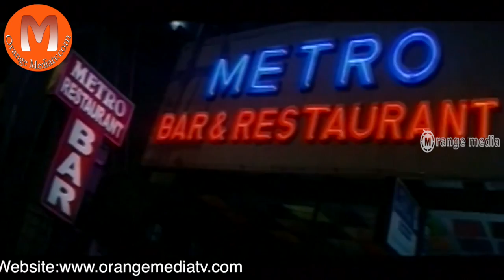Kaki Telugu Movie part 5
Watch Telugu Full Length Movie Kaaki   || Telugu Movie Parts / Full Length Movie / Video Songs / Comedys.
Movie-Kaaki
Directed by Bobbili Bhanu
Produced by G.Ashok Reddy

Brahmaji - Ninne Pelladata,Sindhooram,Seenu,Seetharama Raju,Adhipathi,Chiranjeevulu,Khadgam,Vasu ,Bhadra,Bujjigadu ,Maryada Ramanna

Raghu babu - Tadakha ,Mr. Perfect,Subhadra,Bhale Pellam Bhale Mogudu ,Oosaravelli ,Kathi Kantha Rao ,Nee Sukhame Ne Korukunna